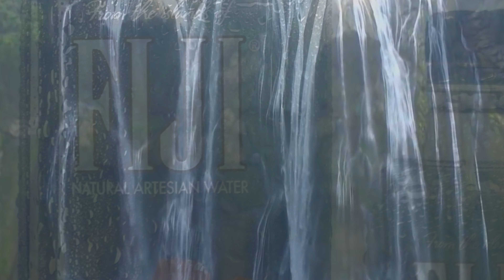BMPCC4K FIJI WATER AD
Filmed with the BMPCC4K camera. Principal Photography of Brand product. Filmed in pro res HQ.The BMPCC 4K is Ready for HollyWood.

Where to buy this real Hollywood cinema camera.

Where to get this great Rokinon prime lens.

Where to buy the awesome high quality Saramonic cinema audio quality wireless mic system.